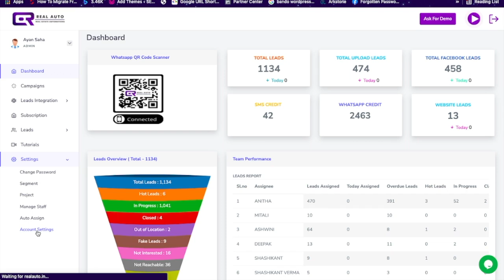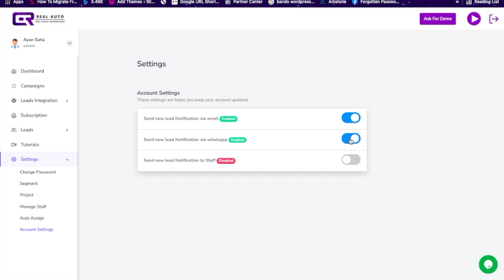Facebook Leads Notification On WhatsApp & Emails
Register For Free And Get 50 Leads Notification on WhatsApp.

Key Features :
👉🏻Real-Time Lead Sync - Sync Facebook lead forms, landing page forms or any other lead sources without any coding & Send welcome WhatsApp, SMS & Email.
👉🏻Easy to Use CRM - Qualify and close deals more faster with our Easy to Use CRM, No technical knowledge is require to run the CRM.
👉🏻Instant Time Welcome WhatsApp - Send Instant welcome WhatsApp to your leads without depending on another autoresponder!
👉🏻Instant Welcome Email - Send Instant welcome Email to your leads without depending on another autoresponder!
👉🏻Add Unlimited Users or Teammates - Collaborate with your team by adding sub-users and assign leads for manual follow-ups instant of using the Excel sheet.
👉🏻One Dashboard to See Everything - Track your leads in one tool to avoid the lead leakage and see in real time what is going on like Total Closure, Total site visit and more..
👉🏻Follow up Automation - Follow up your prospect for long time like 3, 6 & 9 Month without manual touch by WhatsApp, SMS, Email.